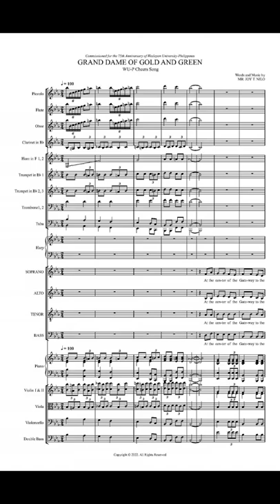Grand Dame of Gold and Green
COMPOSITION NO. 3 for 2022